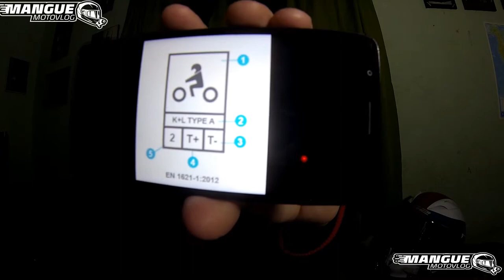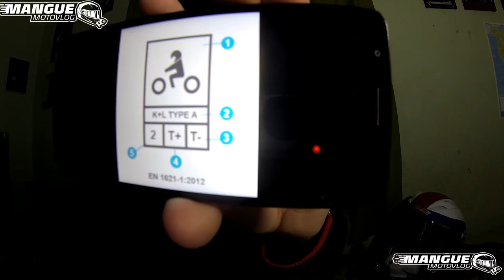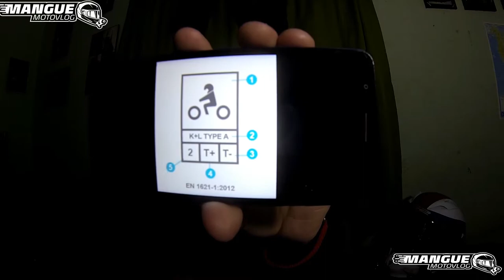COMO SABER SI MI EQUIPO ES SEGURO | QUE SIGNIFICA LA NORMATIVA EN1621-1 2012 EN MI EQUIPO ?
NUESTRAS PROTECCIONES SON UNA PARTE FUNDAMENTAL A LA HORA DE SALIR A DISFRUTAR DE NUESTRA MOTO PERO DEBEMOS ASEGURARNOS QUE NUESTRAS PROTECCIONES SEAN HOMOLOGADAS Y QUE CUMPLAN CON EL MÁXIMO NIVEL EN SEGURIDAD.
CONOCE MAS A DETALLE EN ESTE VÍDEO CUALES SON LAS NORMAS Y LOS NIVELES DE SEGURIDAD Y COMO INTERPRETAR QUE DICEN LAS ETIQUETAS EN LOS ELEMENTOS DE PROTECCIÓN , ES POR ESO QUE EN ESTE VÍDEO LES EXPLICO TODO ESTO. ESPERO LO DISFRUTEN Y SUSCRIBANSEN LOS QUE NO LO HAN HECHO AUN !

MI EQUIPAMIENTO:
MOTO: YAMAHA FZ16